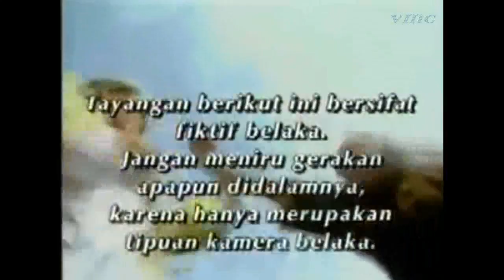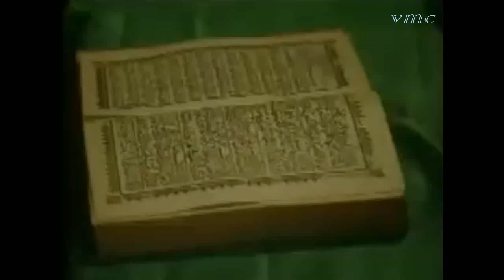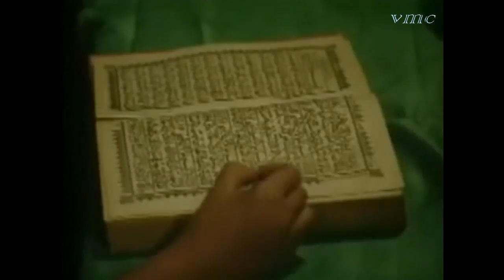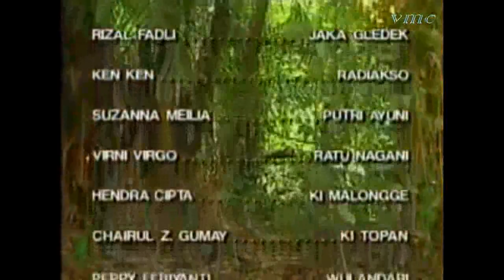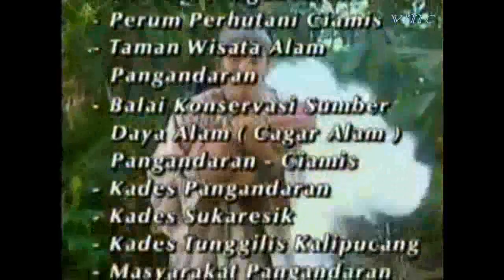Jaka Gledek Episode "Persekutuan Dewi Ular dan Titisan Dewa Petir"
Jaka Gledek Yang telah dipengaruhi Ilmu Hitam di dalam dirinya sehingga dia tidak tahu apa yang telah dilakukannya meresakan banyak orang.